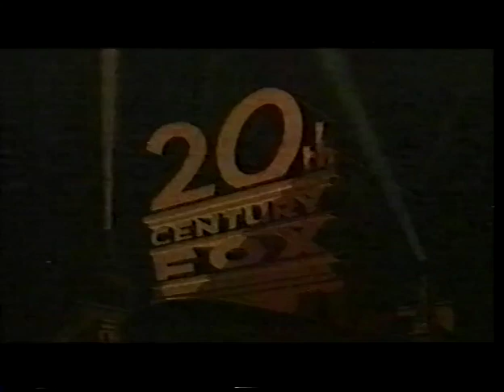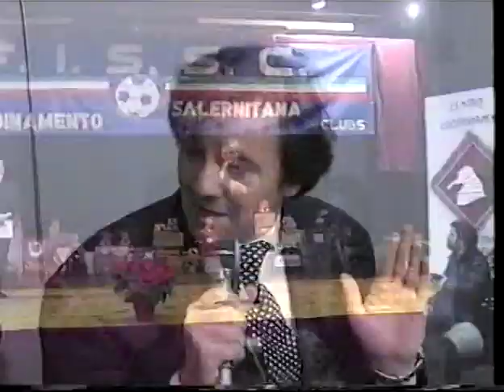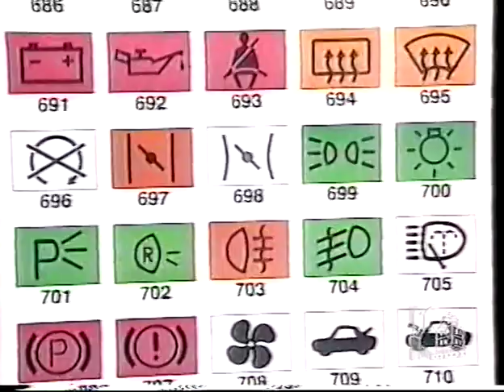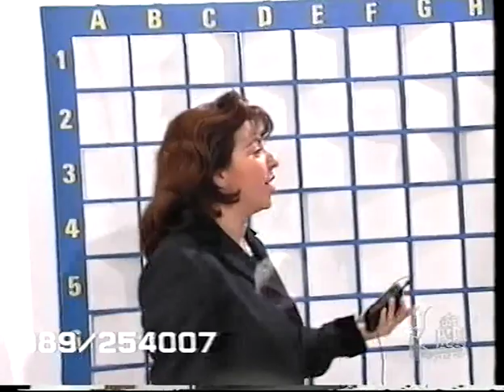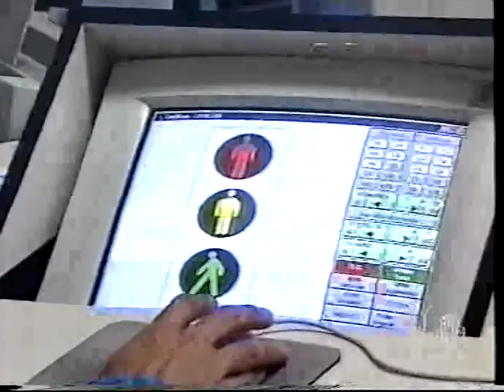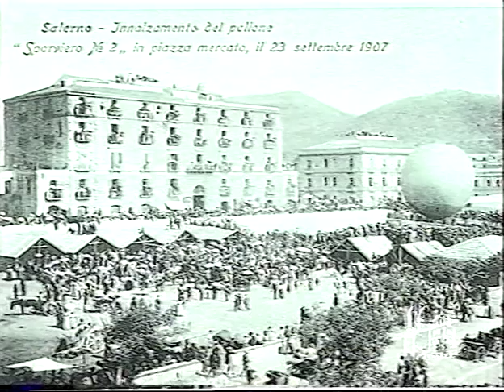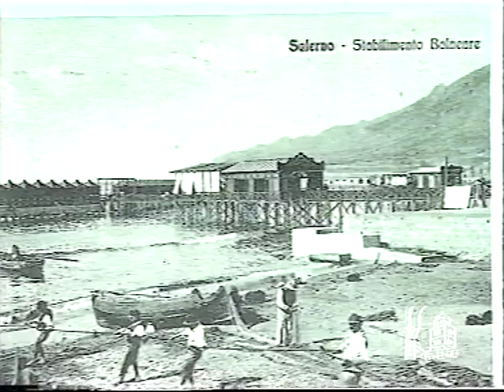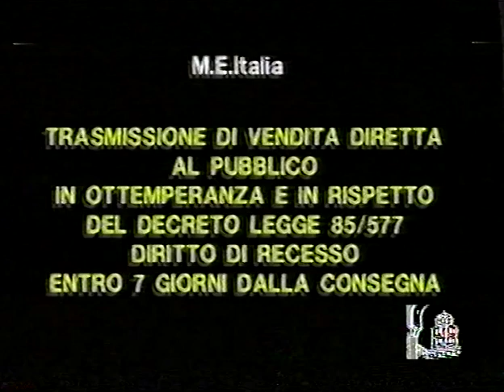Granata show 24 12 1997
Granata show su Telediocesi puntata del 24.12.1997 con Pino Mauro e Peppino Brio